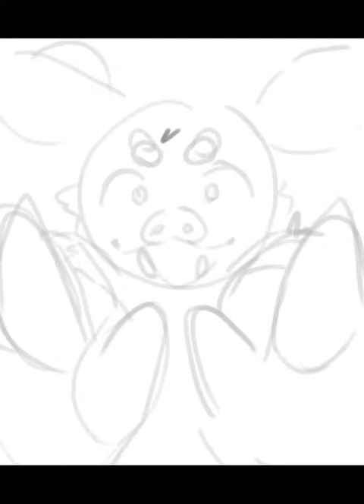jasper - speedpaint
woops i forgot to post this ;;
character belongs to salmon_sprout on toyhou.se!

i used krita and a surface pro 7 for the art, and kdenlive for video editing!